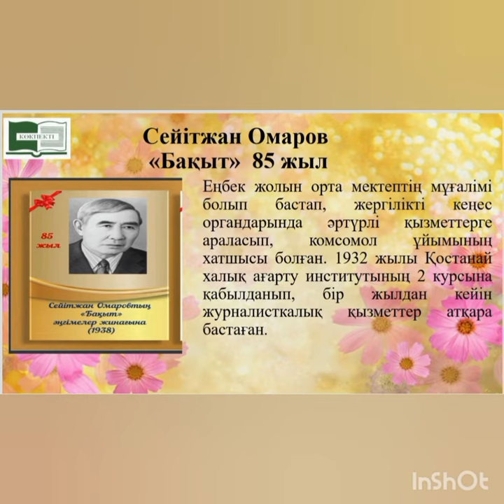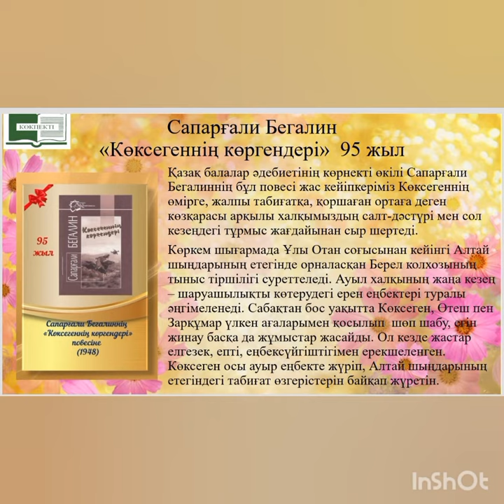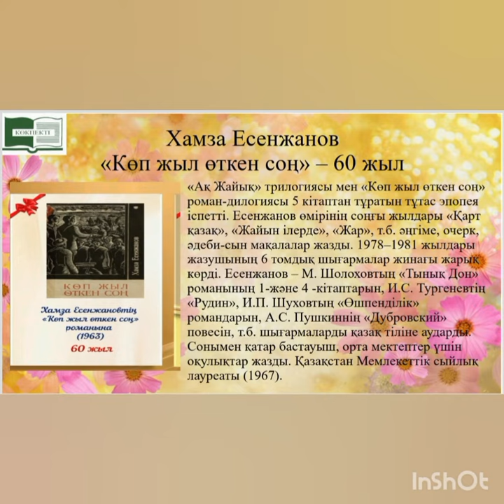Мерейгер кітаптар -2023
Құрметті достар!
Кітапханада "Мерейгер кітаптар-2023" атты    әдеби гандикап ұйымдастырылды
Шара барысында  2023 жылғы мерейгер кітаптардың электронды буклетін ұсынылды:
Мақсаты:оқырмандарды кітап оқуға тарту мақсатында педагогтарға, мектеп кітапханашыларына арналған «Мерейтойлық кітаптар» атты әдеби кеш өтті. Әдеби кешке Көкпекті ЖББОМ--нің оқушылары қатысты.
Шара барысында  «Бұл қандай шығарма?», «Жалғасын тап» ойындарын ұйымдастырды. Оқырмандар   шығармалар бойынша үзінділер оқып, шығарма туралы өз ойларымен бөлісті.
Кітапханашылар қазақ әдебиетінің баға жетпес шығармаларының рухани мәдениетіміздің артуына, өскелең ұрпақтың жеке тұлға болып қалыптасуына бірден-бір құрал екендігіне тоқталып, кітап оқудың маңыздылығына тоқталды.
Әдеби кеште «Кітап мерейтойы-2023 » атты кітап көрмесі ұйымдастырылды. Кітап көрмесіне классикалық шығармалар,  туындылар қойылды:
1.Спандияр Көбеев  "Қалын мал" -110жыл
2.Сұлтанмахмұт Торайғыров "Адасқан  өмір" -105жыл
3.Сабит Мұқанов "Сұлушаш"-95жыл
4.Сұлтанмахмұт Торайғыров "Қамарсұлу"-90жыл
5. Сәкен Сейфуллин ""Қызыл ат--90жыл
6.Беймбет Майлин "Маржан"-90жыл
7.Сейітжан Омаров "Бақыт"-90жыл
8.Омап Шипин "Амангелді" -80жыл
9. Сапарғали Бегалин "Көксегеннің көргендері"-95 жыл
10.  Қасым Аманжолов "Дауыл"-75жыл
11.Ғабиден Мұстафин "Миллионер"-75жыл
12. Сабит Мұқанов "Сырдария"-75жыл
13. Зейн Шашкин "Тоқаш Бокин"-65жыл
14. Тайыр Жароков "Құмдағы дауыл"-65жыл
15.Ғабиден Мұстафин "Көз көрген"-60 жыл
16. Хамза Есенжанов "Көп жыл өткен соң"-60жыл
17. Сәкен Жұнусов "Өшпейтің іздер"-55 жыл